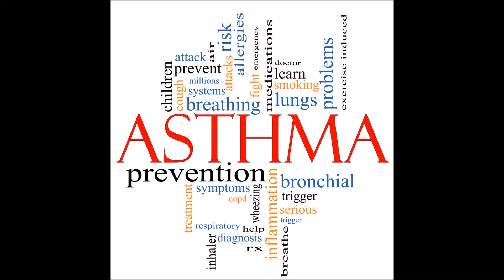Asthma : How can I manage my care better? | The About Health Minute by AAWP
Facebook.com/abthealth
Twitter.com/abthealthcom